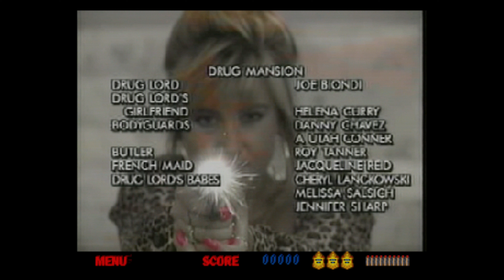American Laser Games FMV Trailer Compilation in BEAR-O-VISION™ (MS-DOS) (4K)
This bear loves vintage video games.. but let's see if he can stand the acting in classic games from American Laser Games!

Mad Dog McCree (1990):
"Mad Dog McCree" is a pioneering live-action full-motion video (FMV) shooter game that transports players to the Old West. As the new sheriff in town, you're tasked with taking down the notorious outlaw Mad Dog McCree and his gang. The game features live-action sequences with real actors, offering a unique blend of cinematic storytelling and interactive gameplay. Players must quickly react to on-screen prompts, making split-second decisions to progress through the story and bring justice to the Wild West.

Mad Dog II: The Lost Gold (1992):
Sequel to the original, "Mad Dog II: The Lost Gold" continues the live-action FMV adventure in the Old West. This time, Mad Dog McCree has returned, and players embark on a quest to recover lost gold. The gameplay retains its interactive movie style, requiring players to shoot enemies and make decisions to shape the narrative. With improved graphics and a fresh storyline, "Mad Dog II" builds on the success of its predecessor, providing an engaging and entertaining experience.

Who Shot Johnny Rock? (1991):
"Who Shot Johnny Rock?" is an FMV arcade shooting game set in a film noir-inspired world. Players step into the shoes of a private investigator trying to solve the murder of a nightclub singer named Johnny Rock. The game features a dark and immersive atmosphere, filled with shady characters and tough decisions. As you investigate the crime, quick reflexes and sharp shooting are crucial to unravel the mystery and bring the killer to justice.

Space Pirates (1992):
"Space Pirates" takes the FMV shooting concept into outer space, offering a sci-fi adventure where players become space pilots defending the galaxy from a group of ruthless space pirates. The game combines live-action sequences with space-themed shooting gameplay, creating an engaging and dynamic experience. Players must navigate through asteroid fields, engage in dogfights, and make critical decisions to thwart the space pirate threat.

Crime Patrol (1993):
"Crime Patrol" is an interactive movie shooter that shifts the action to a modern urban setting. As a police officer, players engage in a series of crime-fighting scenarios, from chasing down criminals in high-speed pursuits to diffusing tense hostage situations. The game's varied and intense scenarios keep players on the edge of their seats, requiring quick reflexes and accurate shooting to successfully navigate the challenges of law enforcement.

Crime Patrol 2: Drug Wars (1994):
The sequel to "Crime Patrol," "Crime Patrol 2: Drug Wars" continues the high-stakes police action with a focus on combating drug-related crime. Players take on the role of an elite officer tasked with dismantling drug cartels and apprehending criminals involved in the narcotics trade. With its intense scenarios and branching storylines, "Drug Wars" builds upon the success of its predecessor, delivering an immersive and action-packed experience.

The Last Bounty Hunter (1994):
"The Last Bounty Hunter" invites players to step into the boots of a bounty hunter in the Old West, tracking down outlaws and bringing them to justice. This FMV shooter features a series of fast-paced showdowns against notorious criminals, each with their own unique challenges. The game's blend of live-action sequences and interactive shooting gameplay creates an engaging and cinematic Wild West experience, making it a standout title in American Laser Games' catalog.